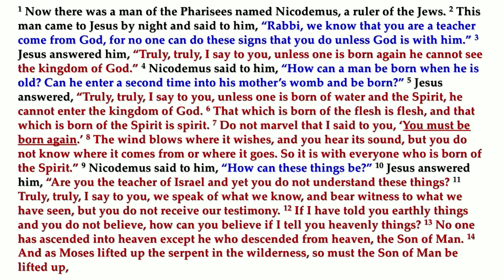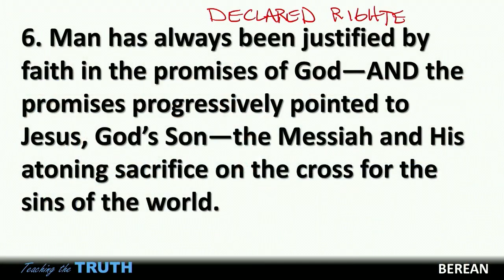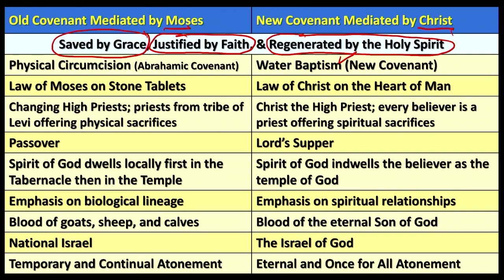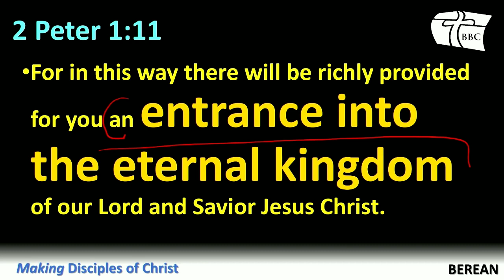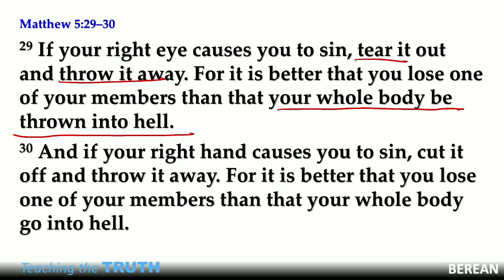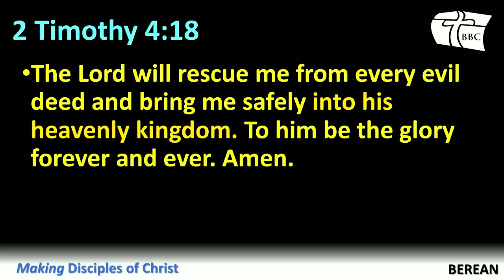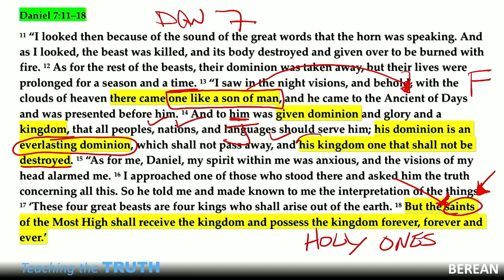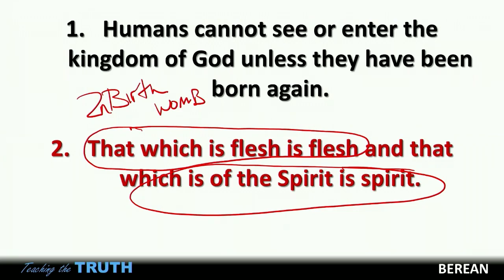Entrance to the Eternal Kingdom | John - Jesus is the Christ | John 3:1-14 | Pastor Sean E. Harris